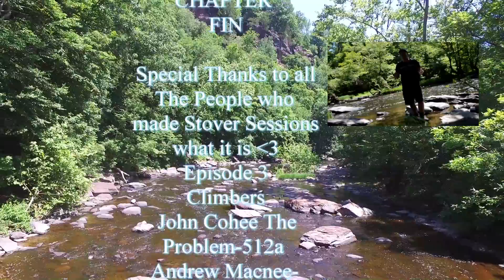Stover Sessions Episode 3